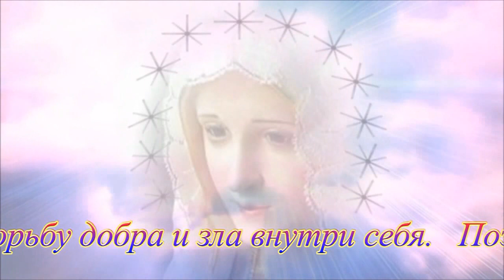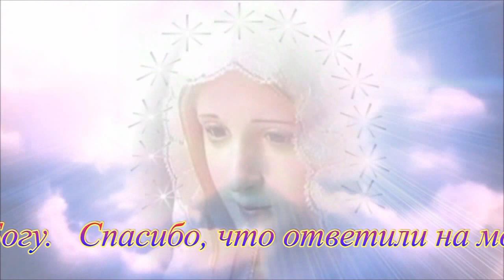Дева Мария в Меджугорье ♥ Послание, 25 Февраль, 2013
"Дорогие дети! И сегодня Я призываю вас к молитве. Грех тянет вас к мирским вещам и Я пришла, чтобы вести вас к святости и к Божьим делам, но вы боретесь и тратите свою энергию на борьбу добра и зла внутри себя. Поэтому, маленькие дети, молитесь, молитесь, молитесь, пока молитва не станет радостью для вас и ваша жизнь станет простой дорогой к Богу. Спасибо, что ответили на мой призыв. "